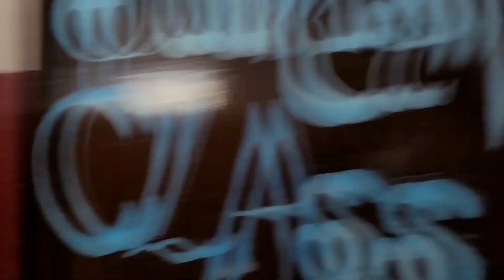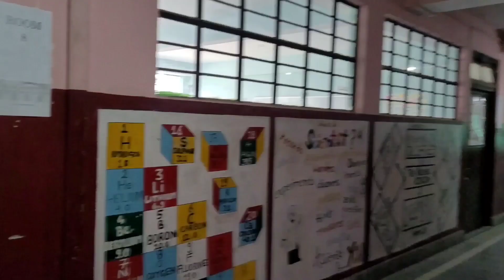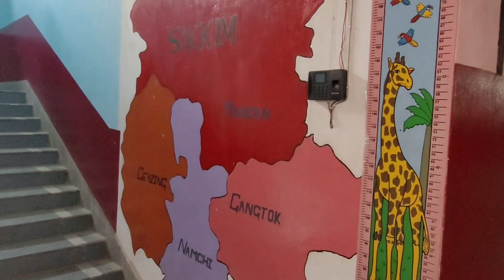I went to Morden school after 8 years | Missing those days |digcha di sanga fari ghar ma bhet ghat .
Musician:Ikson
Musician:Alex Cap
Musician:Mike